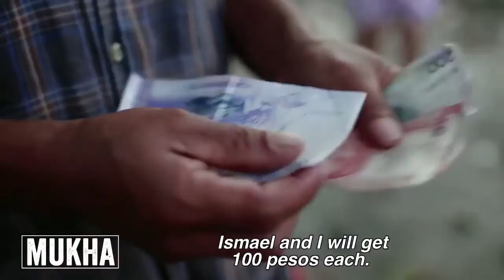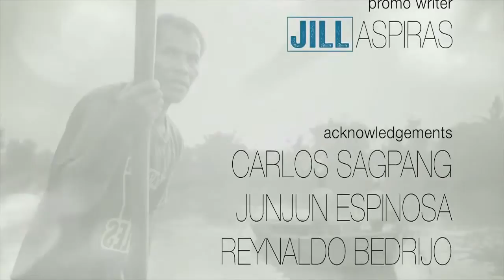2 Mukha - Sisid (Transferred to News)